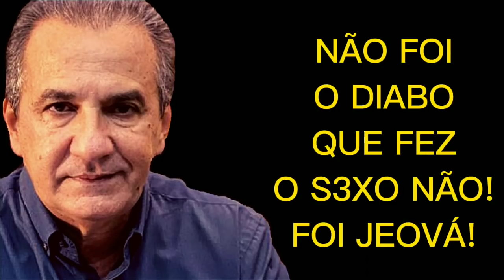FALA TUDO PARA DEUS! ELE QUER TE OUVIR! [Silas Malafaia]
Neste vídeo você entenderá que Deus se importa com você!

Orador:
Silas Malafaia